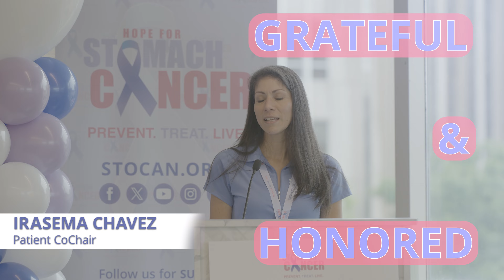2nd Patient Empowerment Summit Highlights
Experience the highlights of the 2nd Patient Empowerment Summit held from May 5-7, 2024, in Washington, DC! This impactful event brought together patients, caregivers, advocates, and healthcare professionals for three days of inspiring stories, informative workshops, and powerful advocacy. Witness engaging panel discussions, innovative healthcare solutions, and dynamic networking opportunities. See how participants united to drive change, influence healthcare policy, and empower the patient community. Celebrate the collective strength and resilience showcased at this incredible summit.